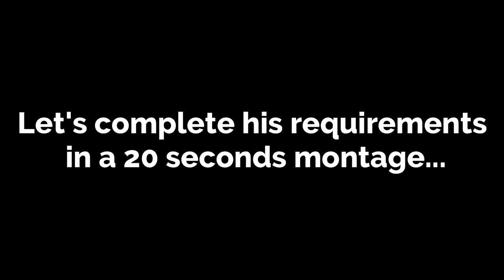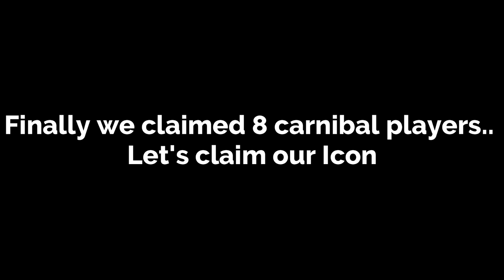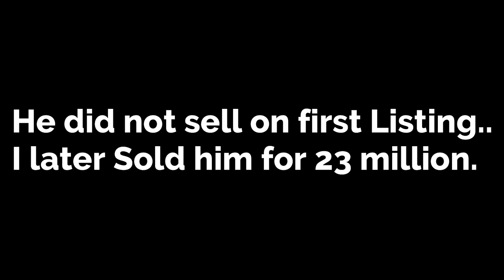CLAIMING BARNES AND RODRI IN FIFA MOBILE